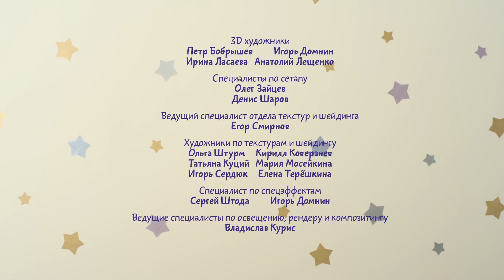Малышарики - Обучающий мультик для малышей - Все серии про Здоровое питание - сборник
Каждому важно правильно и вкусно питаться, особенно малышам. Учись принципам здорового питания вместе  с малышариками.
Обучающие мультики для детей "Малышарики"
Малышарики - это обучающие и развивающие мультики для детей от 0 до 4 лет. Они помогут малышам освоить такие понятия как "длинное-короткое", "маленькое-большое" и др. А также с "Малышриками" можно быстро и легко научить ребенка узнавать и называть цвета и формы, обучить малыша словам вежливости и объяснить, как играть дружно и не ссориться с другими малышами.
Давайте учится, играть и развиваться вместе!